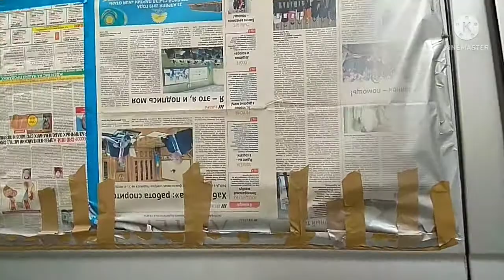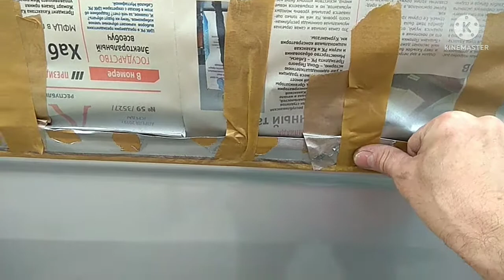КРАФТЕР Покраска Дичь. Открасил за час до дождя в четверг. покрасил Крафтера ®️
КПД 78.   Открасил vw Craftet.  Покрасил и через час пошёл дождь в четверг,  лак успел высохнуть до дождя и проблем не случилось ®️